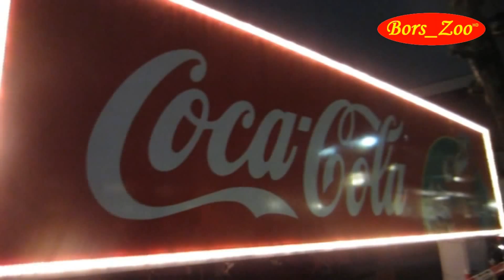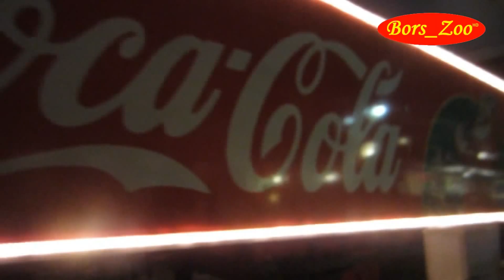Weinachts Grüße 2015